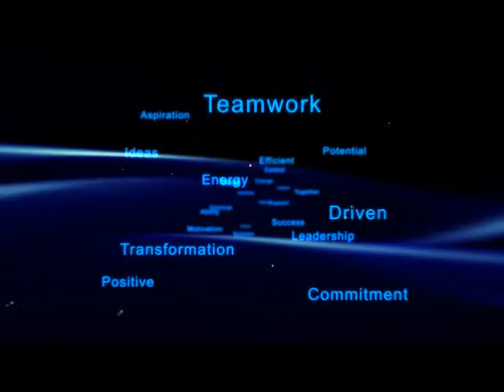You. Change. Now! Trailer - long version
Take a few moments to examine your life.
Is this where you thought you'd be 5 years ago?
If you don't change now, where will you be in 5 more?
Think it's too late?
It's never too late...
All that you desire is still possible...
If You. Change. Now!

Join Brandon L. Clay as he guides you through the most powerful week of your life with You. Change. Now! 7-Day Life Transformation program

If You Ready To Live An Extraordinary Life

Then it's time You. Change. Now!